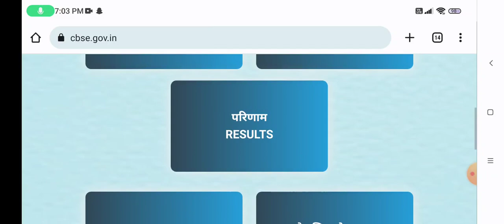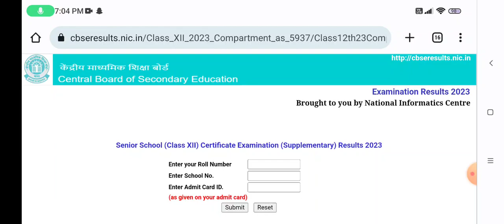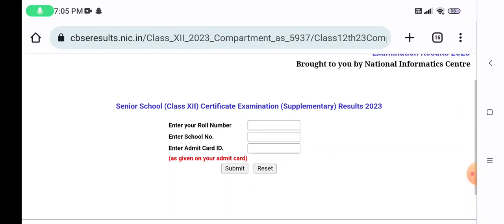Compartment Result 2023 Class 10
Class 10 Compartment Result 2023  Compartment Result 2023 Class 10 | Class 10 Result 2023